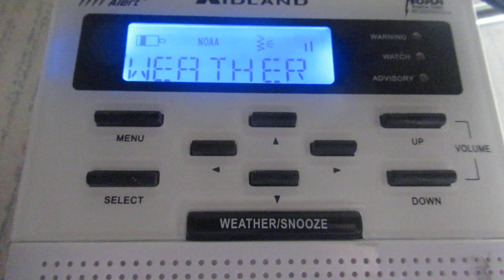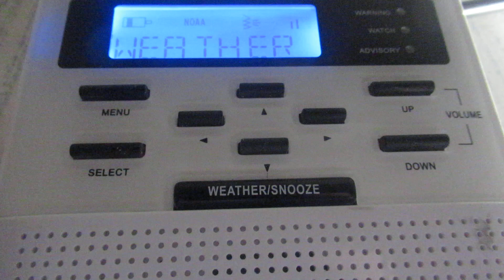stillwater Oklahoma N.O.A.A weather radio full broadcast cycle June 7th 2019.